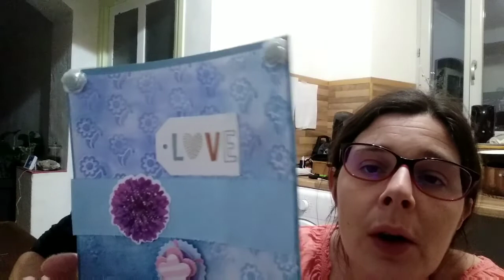Vlog samedi 23 mai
J espsert que cette vidéo vous plaira bon dimanche 😘😘